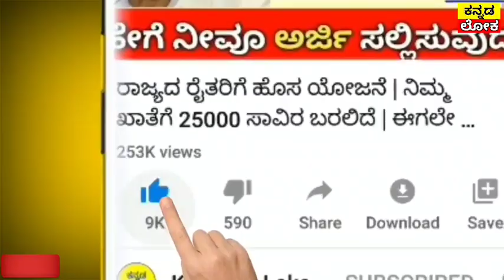ಇಂದು ಮೊದಲ ಬಾರಿಗೆ ರೈತರಿಗೆ 25000 ಸಾವಿರ ಜಮಾ | ಕೃಷಿ ಇಲಾಖೆ ಭರ್ಜರಿ |ಬೇಗ ನೋಡಿ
hi everyone